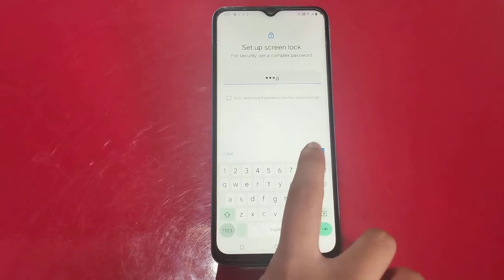How To Set Password Lock In Vivo Y26 Pro,Password Lock Setting In Vivo Y26 Pro,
How To Set Password Lock In Vivo Y26 Pro,
Password Lock Setting In Vivo Y26 Pro,

Vivo Y26 Pro Mein Password Lock Kaise Lagaen,
How To Enable Password Lock In Vivo Y26 Pro,

How To Set Privacy Password In Vivo Y26 Pro,
How To Use Password Lock In Vivo Y26 Pro,
Vivo Y26 Pro Phone Mein Password Lock Kaise Lagaen,
Password Lock Setting Kaise Karen,
Vivo Y26 Pro Mein Password Lock Kaise Use Karen,

Howto_Set Passwordlock Vivo Y26 Pro